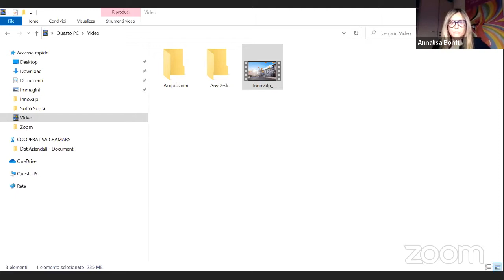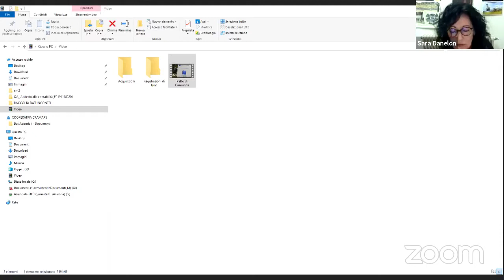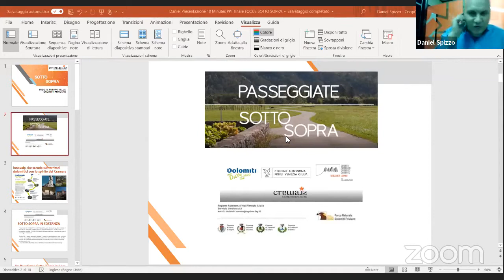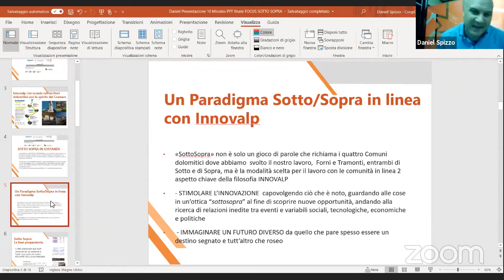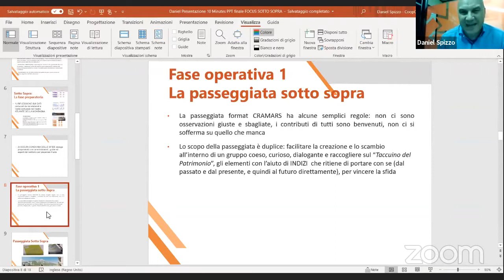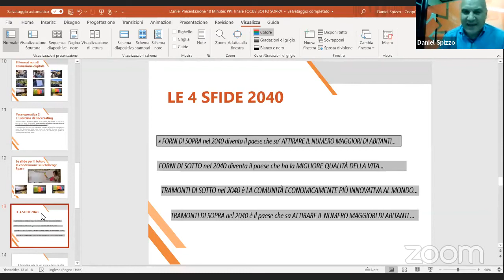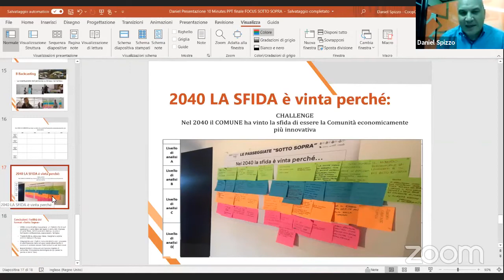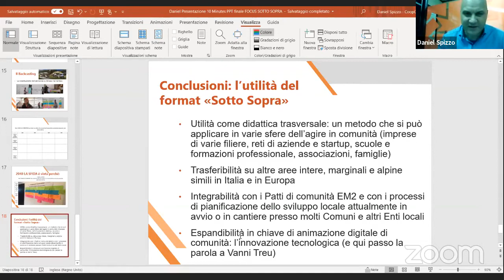Il fermento sociale: INNOVALP - OpenForumDD, 13 dicembre 2020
Esperienze di cittadinanza attiva. INNOVALP, presentata da
Stefania Marcoccio
Annalisa Bonfiglioli
Sara Danelon
Daniel Spizzo
Vanni Treu